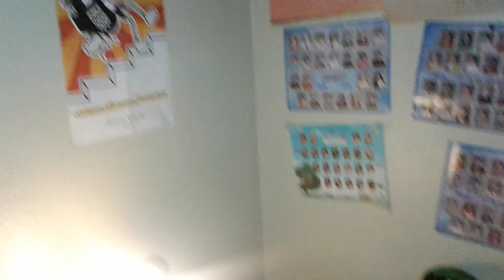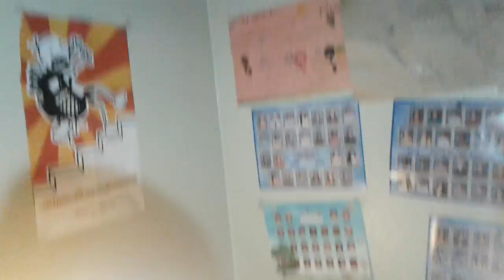Dragon the teacher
Dragon is depressed and lonely so he becomes a teacher